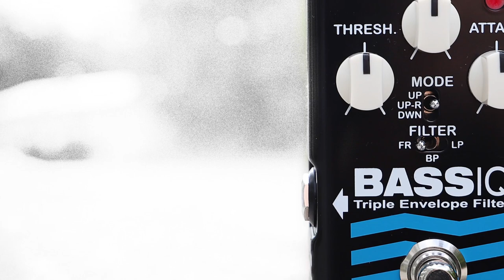Pascal Mulot demo of EBS BassIQ Blue Label Envelope Filter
EBS Artist takes a look at the BassIQ 'Blue Label' envelope filter in this video, demonstrating some of the sounds possible to create with this incredible and analog pedal for bass.